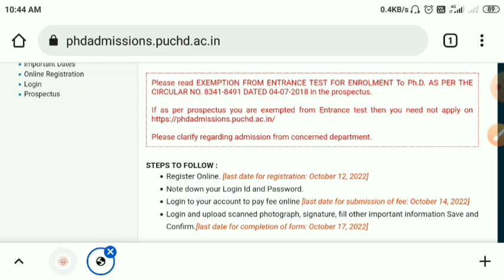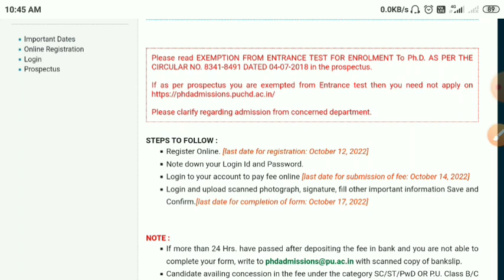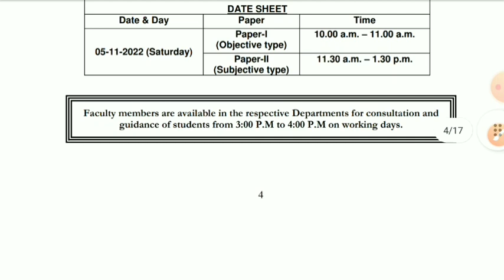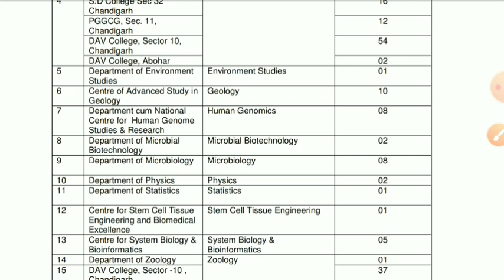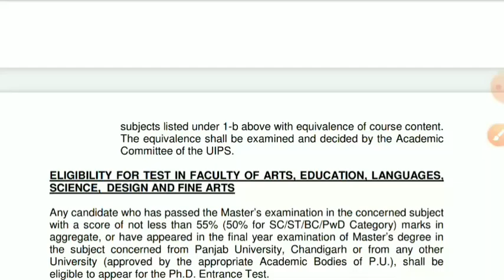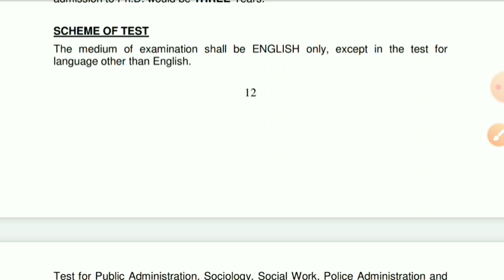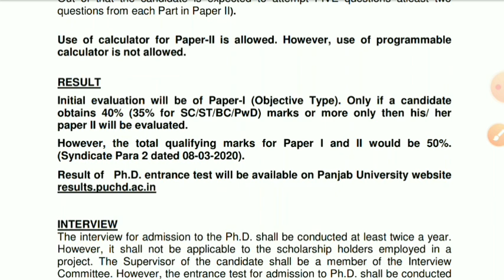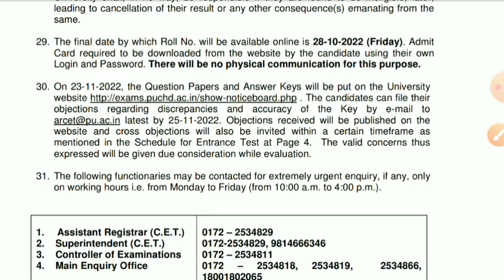PhD Admission 2022 | New Notification | Government University | PhD new Application form 2022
paper of Universities : DU ,BHU,UOH,RMLAU,Mysore,ggtu,ganpat,etc.